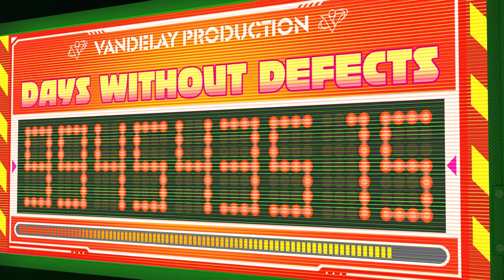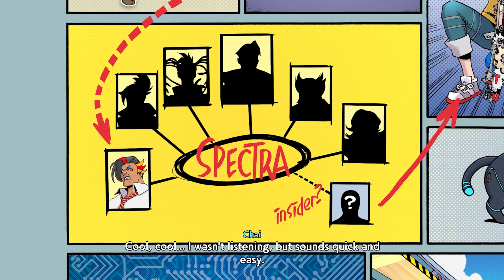LISTEN HERE PUNK - HI-FI Rush episode 2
I'm pretty sure Rekka doesn't like punks. or defects.

This time Sean sets out on a quest to attempt to be better at the game. Only to realize that his efforts mean nothing.

Apologies for the delay for this video, I decided that Friday uploads would be better suited than Sunday uploads.